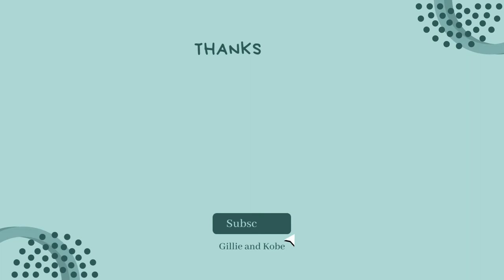Which Dog is Smarter? | Vizsla vs Sharpei Rescue Dog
I challenged my Hungarian Vizsla and Sharpei Cross Rescue Dog to see who can get the treats out faster! Watch til the end to see an adorable bonus clip of them! :)

Kobe is the Hungarian Vizsla (2 years old) and Gillie is the Sharpei cross rescue dog (5 years old).